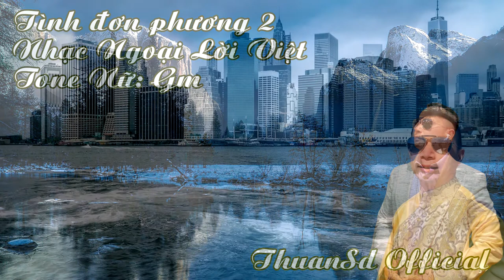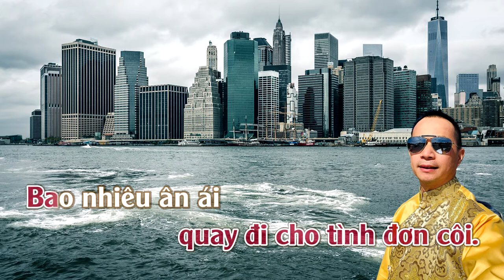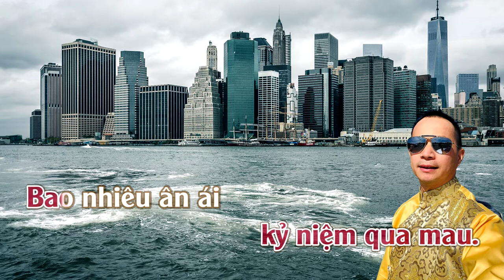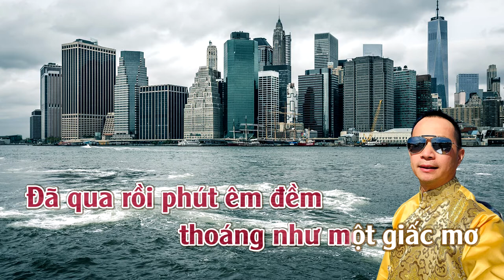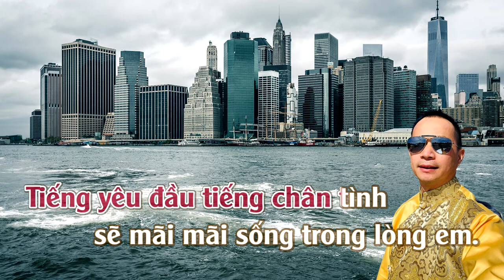Tình Đơn Phương 2 | Karaoke | Tone | Nữ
Tình Đơn Phương 2
Tác giả: Nhạc Ngoại (Trung Hoa) [Lời Việt: Thy Thảo]